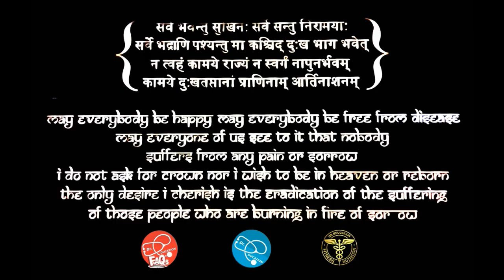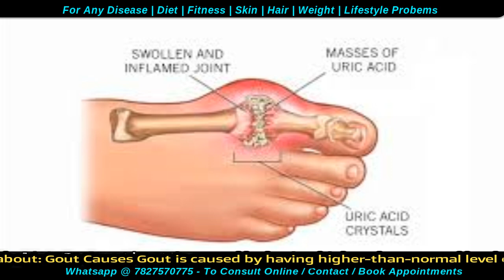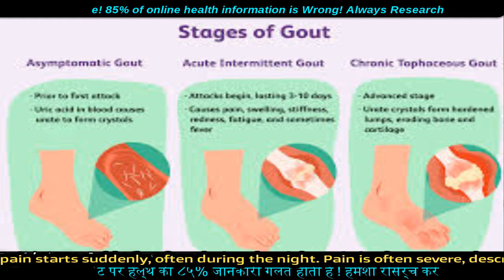गाउट क्या होता है | What is Gout | Dr.Education Hindi Eng